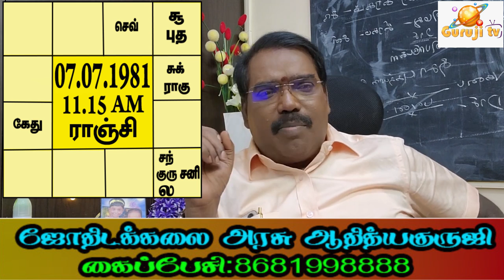Dhoni's horoscope,Raja yoga rahu-ராஜயோக ராகு.தோனி ஜாதகம்adityaguruji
ராஜயோக ராகு எவ்வாறு ஒருவருக்கு உயர்வுகளை தரும்?கிரிக்கெட் வீரர் எம்.எஸ்.தோனி ஜாதக விளக்கம்.ஜோதிடக்கலை அரசு ஆதித்ய குருஜி யூடியூப் வீடியோ...